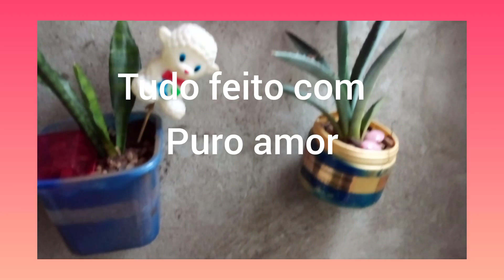Aqui tem o dedo de Deus.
Paz do Sr.Jesus a todos voces que vão ver essas lindas plantinhas feitas pelo Criador do Universo.